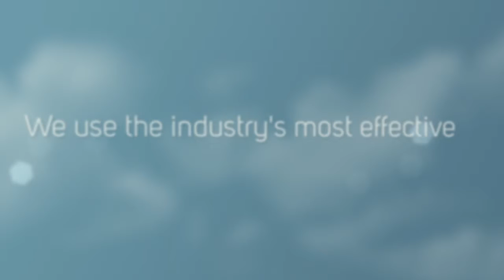Commercial Pest Control Vancouver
Are you having commercial pest control problems in Vancouver, BC? Call OnSite Pest Control. Located in Downtown, Vancouver, we serve the Lower Mainland's residential and commercial properties in all areas of pest and rodent removal.

OnSite Pest Control
1027 Davie St.
Unit 448
Vancouver, BC V6E 4L2